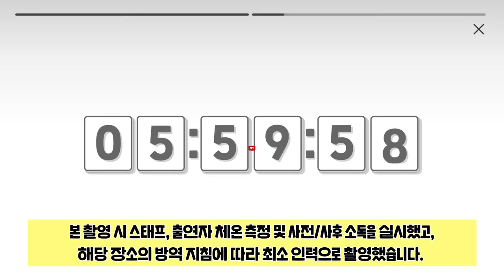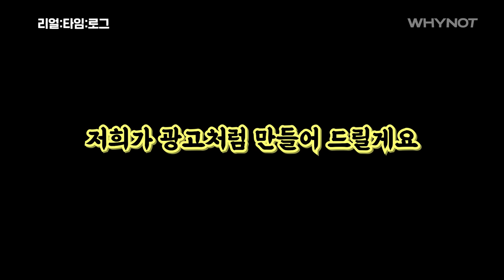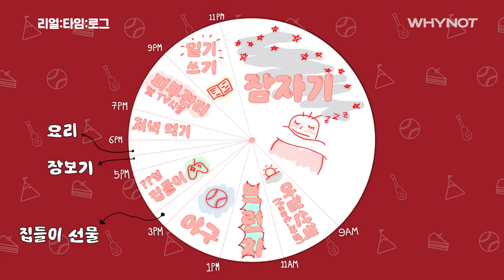10대들의 건강 전도사(?) 최현욱의 다소 건강한 하루✨ [리얼:타임:로그] #2 (ENG)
감성버튼 ON 하자마자 짤 쏟아지네ㅋㅋㅋㅋ

근손실방지와,, 면역력을 위해 건강하게 사는 현욱이의
공들인 하루를 함께 만나보세요ㅋㅋ!!
다음 화 찾아올 때까지 꼭! 알람설정 해두기♡

*촬영 전/중/후 수차례 스탭 및 출연자 체온측정 및 사전/사후 소독 처리를 실시하였고, 해당 장소에 대한 방역 지침에 따라 최소한의 인력으로 촬영하였습니다.

매주 수요일 저녁 6시 [리얼:타임:로그]
인스타그램 팔로우! @real_redmxxn